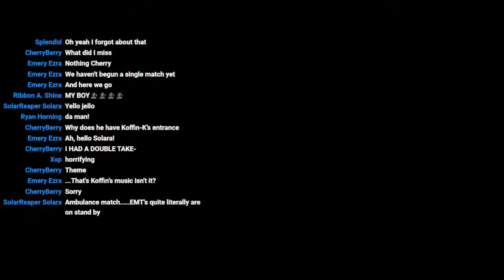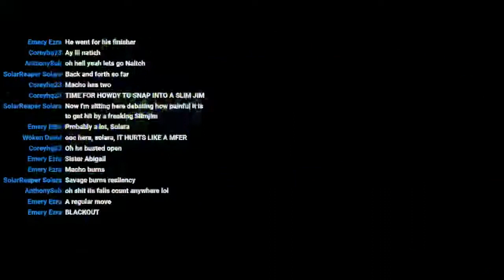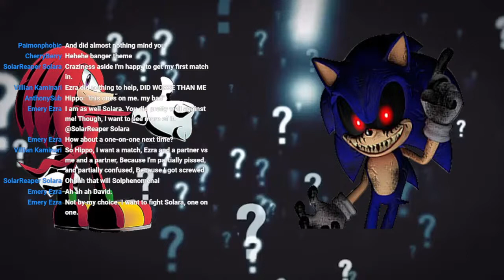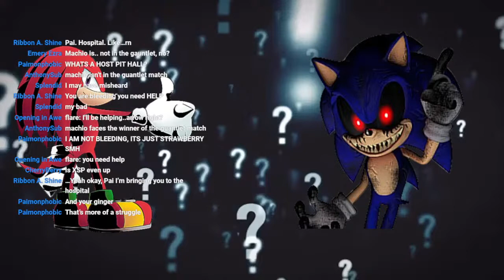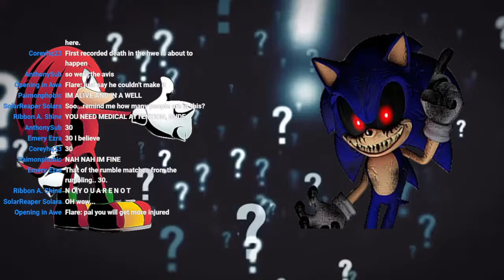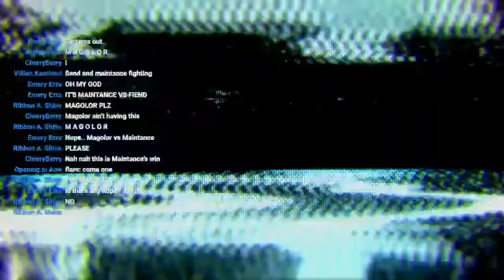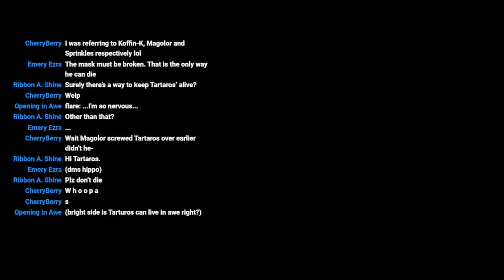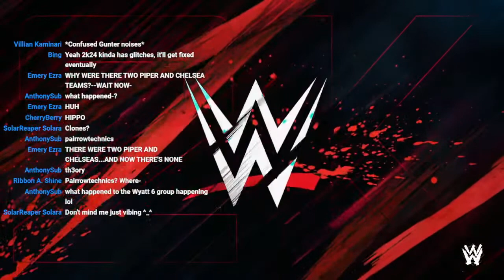Episode 22 of HWE! FIRST SHOW OF 2K24!!!!!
FIRST SHOW OF 2K24!
Rivals start the show and end the show, Machio gets into a unfair title match, will Punk really call the match down the middle and a 30 man Gauntlet to see who will fight the World Champ next week on HWE!

0:00 Intro

7:20 Knuckles vs Sonic.Exe in a Ambulance Match!

27:15 Bron Breakers Debut Match!

32:55 Slim Jim Open Challenge presented by Macho Man Randy Savage!

44:40 Umaga vs Glitched with CM Punk as the Special Guest Ref!

56:45 Solara and AJ Styles vs Ezra and David!

1:14:20 Machio vs ??? with Ester as the Special Guest Ref for the HWE World Championship!

1:34:50 Team Pai vs Team Austin Theory (WARGAMES)

2:03:40 30 Man Gauntlet to see who fights Machio or ??? next week on HWE!

3:15:35 Maintance vs Tartaros (Casket Match/Loser Leaves life)

3:32:40 Power Rankings/News

3:48:15 Outro!

4/20/24